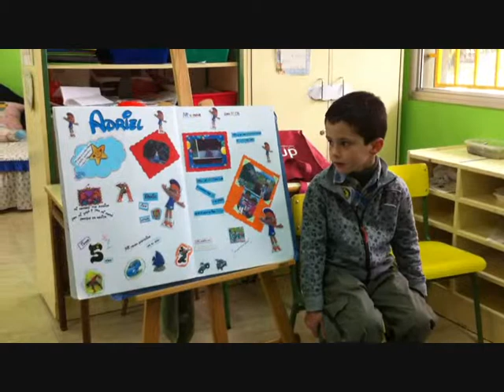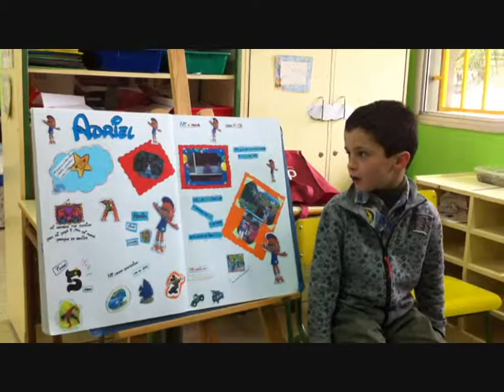LA HISTORIA DE ADRIEL.wmv